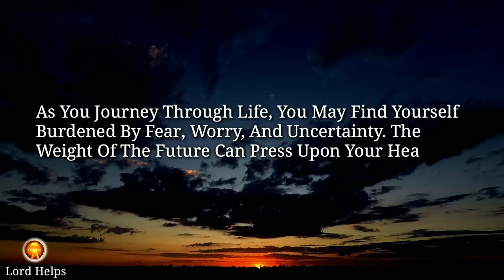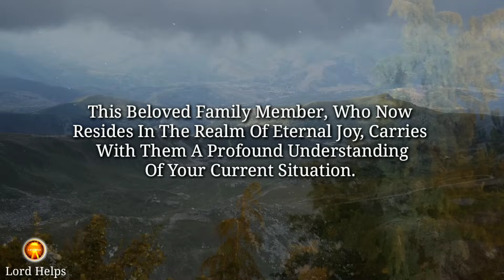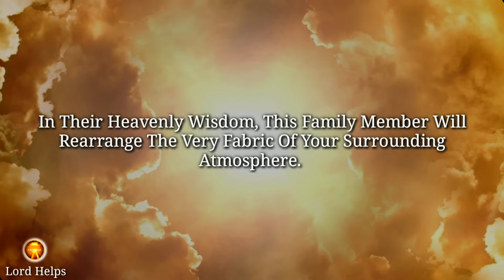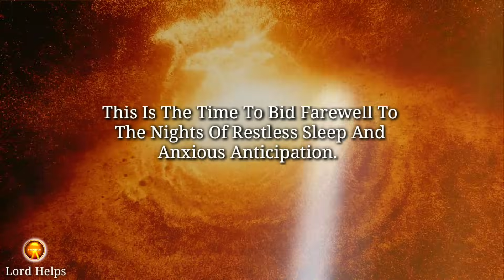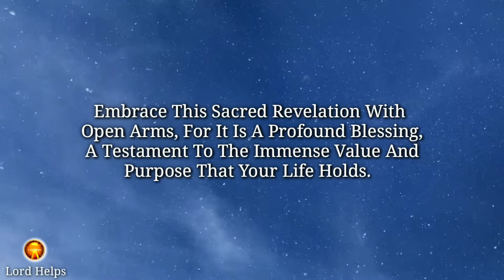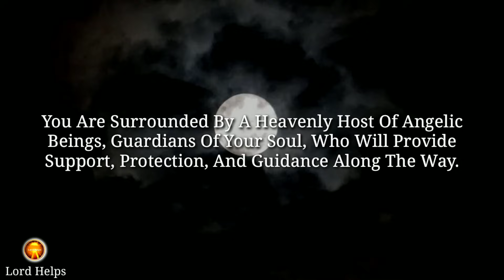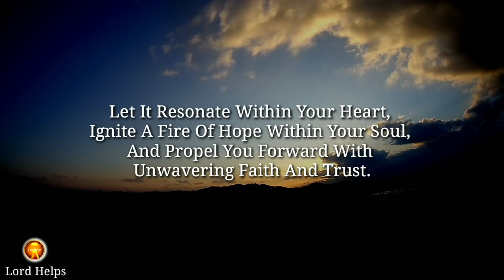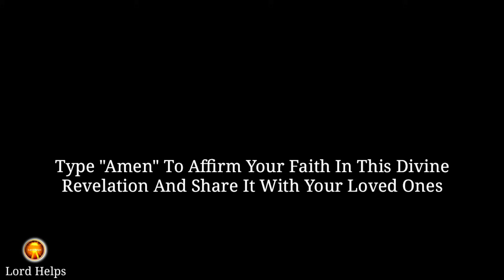A Shocking Divine News! "Your Old Family Member Is Coming Back For Your...." 👆| Lord Helps Ep~1088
Brief Introduction Of This Video 👇👇

"Through The Mysterious Workings Of The Heavenly Realm, An Old Family Member Is Returning From The Blissful Abode Of Heaven, Specifically Assigned To Warn And Protect You. This Celestial Messenger Brings Tidings Of Great Hope, Assuring You That This Will Be Your Final Night Of Living In Fear And Worry. The Soul Of This Departed Family Member Is Coming Back To Bring About A Huge Change In Your Life, That Will Impact Your Lifestyle Greatly, But In A Positive Way.

Allow Yourself To Be Enveloped In The Divine Love And Grace That This Family Member Brings From Heaven.

Music Credit -

1》 This video is made for Teaching/Motivational purposes.
2》This video has no negative impact on anyone. (Inspired by Joel Osteen)

Team,
Lord Helps